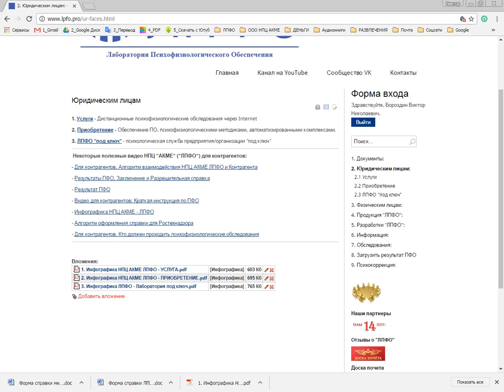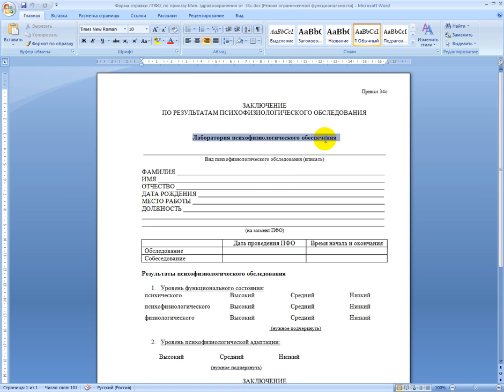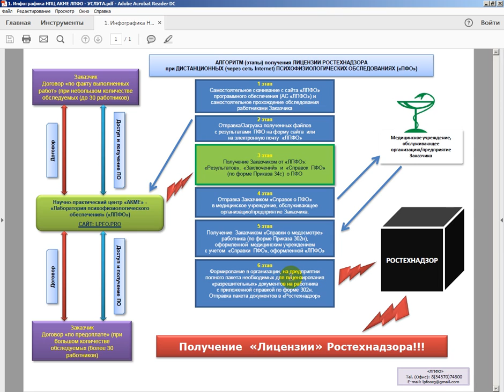Для контрагентов Алгоритм получения Лицензии Ростехнадзора